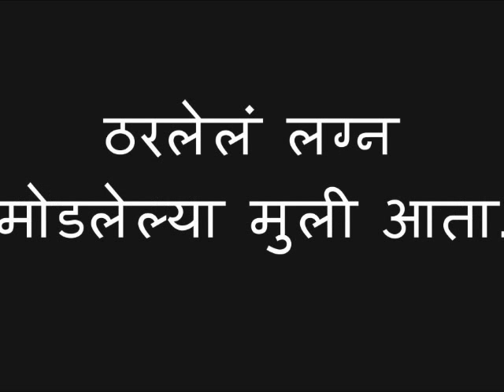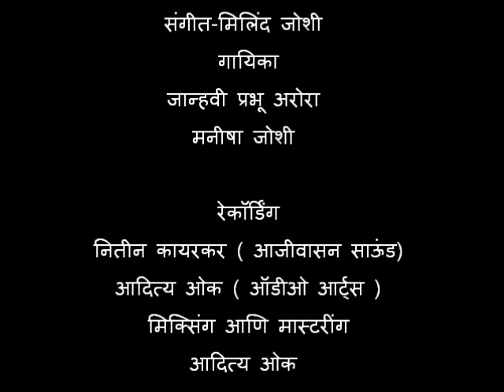Song from Marathi drama THASHT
Lyrics- Sanjay Pawar
Singers-Jaanvee Prabhu Arora , Manisha Joshi
Recorded by- Nitin Kayarkar(Ajiwasan sounds,Mumbai)
                       Aditya Oke ( Audio Arts ,Thane)
Mixed and Mastered by-Aditya Oke